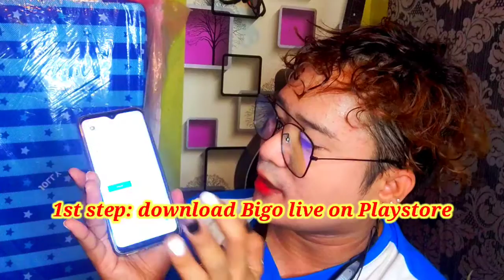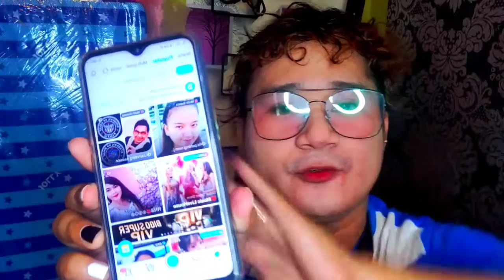Paano Kumita Sa BIGO LIVE | Kahit nasa bahay lang | Easy Step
Whats up mga kawarriors.!!

If you're new to my channel pls..
For more updated video on my channel.
Thank for your support.
And.we love u all

Thank you so much sa mga support and loving.

YoutubeChannel: jordanskyworld.

Hit the bill button for new updated video